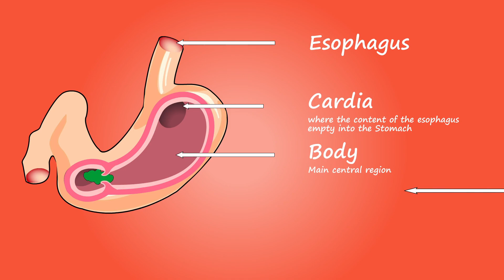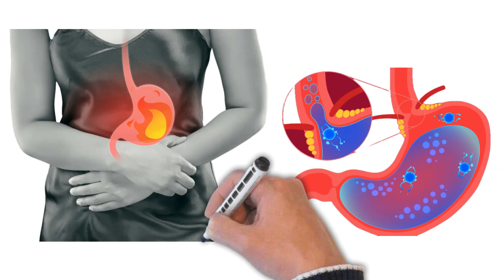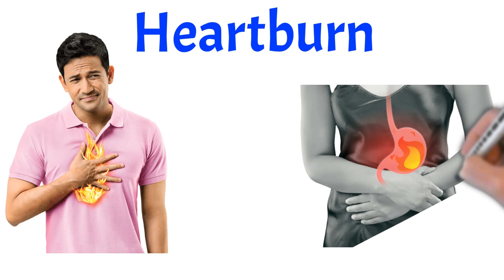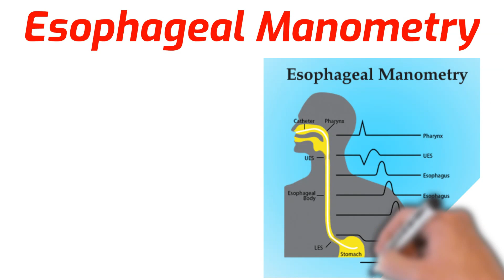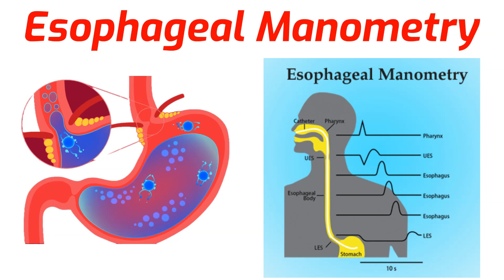Acid Reflux: Symptoms, Diagnosis, & Treatment | গলা বুক জ্বালা: রোগ লক্ষণ, রোগ নির্ণয় ও চিকিৎসা।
অ্যাসিড রিফ্লাক্স বা গলা বুক জ্বালা: রোগ লক্ষণ, রোগ নির্ণয় ও চিকিৎসা। Acid Reflux: Symptoms, Diagnosis, & Treatment

What is Acid Reflux? অ্যাসিড রিফাক্স বা গলা বুক জ্বালা বলতে কী বোঝায়? What cause Acid Reflux Disease? অ্যাসিড রিফ্লাক্স বা গলা বুক জ্বালার কারণ, What are the Symptoms of Acid Reflux? অ্যাসিড রেফ্লাক্স বা গলা বুক জ্বালার লক্ষণ, How is Acid Reflux Disease Diagnosed? কিভাবে অ্যাসাড রিফ্লাক্স বা গলা বুক জ্বালা রোগ নির্ণয় করা হয়? Treatment of Acid Reflux, অ্যাসিড রেফ্লাক্স বা গলা বুক জ্বালার চিকিৎসা।

1) লিভার ভাল রাখতে,
Liver Tonic - 180ml(Pack of 2)
by sbl

2) স্বাস্থ ভাল রাখতে স্মার্ট ওয়াচ,
boAt Xtend Smartwatch with Alexa Built-in, 1.69” HD Display, Multiple Watch Faces, Stress Monitor, Heart & SpO2 Monitoring, 14 Sports Modes, Sleep Monitor & 5 ATM Water Resistance(Pitch Black)
by Imagine Marketing Pvt Ltd

3) রক্তের চাপ মাপতে,
Omron HEM 7120 Fully Automatic Digital Blood Pressure Monitor With Intellisense Technology For Most Accurate Measurement - Arm Circumference (22-32Cm)
by OMRON HEALTHCARE MANUFACTURING VIETNAM CO., LTD.

5)অডিও ইণ্টারফেস বা সাউণ্ড কার্ড,

Reference,
my.clevelandclinic.org, medicalnewstoday.com, WebMD.com, Abbott.in, ndtv.com, health line.com, mayoclinic.org, healthline.com, portea.com, metropolisindia.com, doctorhealthpress.com, everydayhealth.com, vims.ac.in, timesnownews.com, tophomeremedies.com, usdigestivehealth.com, niddk.nihgov,  etc.

Video courtesy
Thumbnail courtesy,
adobe.express